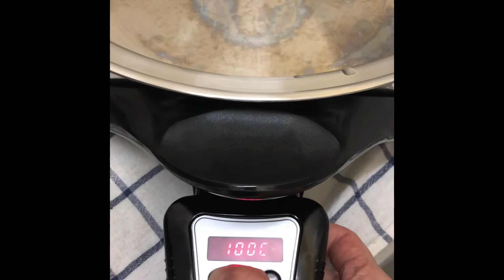Fried Chicken (No Oil and No Salt) Recipe using Saladmaster Electric Skillet